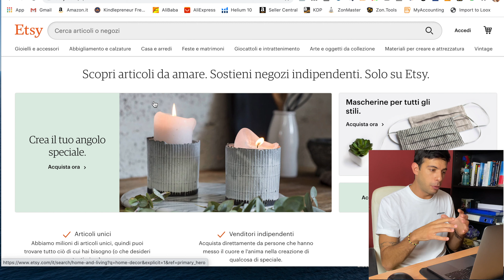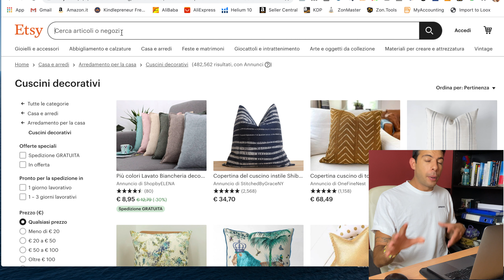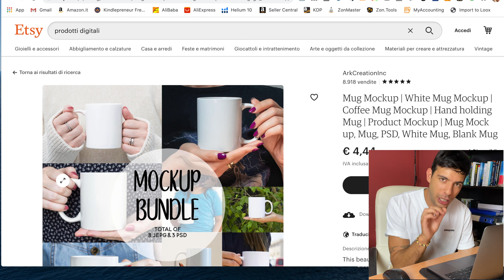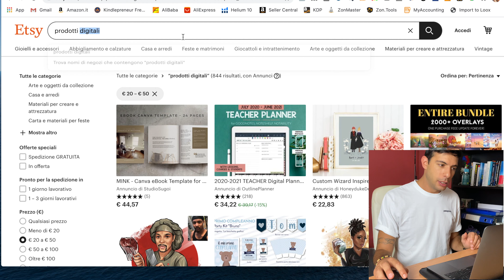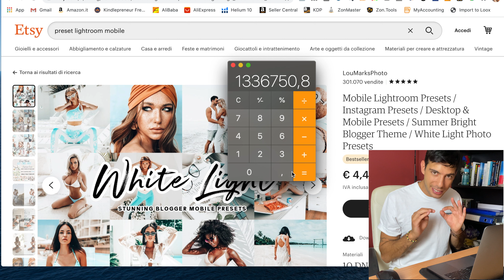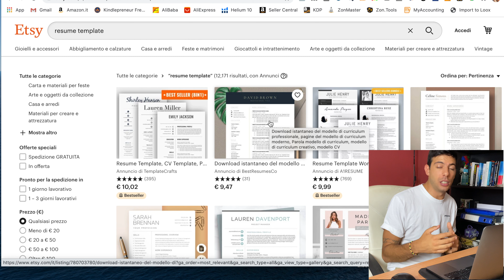Dropshipping Italia - RICERCA E VENDITA DI PRODOTTI DIGITALI - ADDIO SPEDIZIONI LENTE 🚀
⬇️⬇️ACCEDI ORA ALLA LEZIONE GRATUITA SULLA VENDITA DI PRODOTTI DIGITALI CHE HO RISERVATO PER TE! ⬇️⬇️

PRENOTA ORA LA TUA CONSULENZA ONE TO ONE DIRETTAMENTE CON ME!

Vediamo come trovare spunti e idee su prodotti digitali da poter vendere con Shopify in Dropshipping o altre piattaforme come Etsy!

Contattami su Instagram (rispondo SEMPRE!)

✅. Link ai libri DA LEGGERE su Amazon!
Padre ricco Padre povero=
Trump= Pensa in Grande e manda tutti al diavolo!=
Strategia Oceano Blu=
Elon Musk=
Cambia l'abitudine di essere te stesso=
Il libretto rosso del lupo di Wall Street=
Questo è il marketing=
Funnel Marketing Formula=
The Ultimate Finance Book=
Le armi della persuasione=

✅. Cosa utilizzo nei miei video:
Microfono Rode =
Videocamera SONY Alpha 7S =
Macbook Pro =
Treppiede Amazon Basic =
Agenda Panda =
Iphone 11 PRO Max =
Maxtor Hard Disk Esterno 2 TB =
Hub USB Dodocool =

💳. Codice per aprire un CONTO BANCARIO N26 (La miglior banca in circolazione per chi si occupa di business online) = marcoc2378